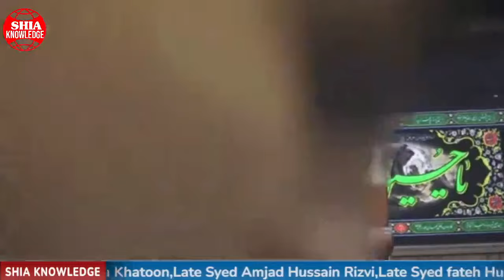life changing speech nusrat abbas bukhari at fatima foundation spain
🔴Live  majlis 23rd may 2024 at fatima foundation spain | Maulana nusrat abbas bukhari
Majlis
Nohay
Zakir
Livemajlistoday
Maulanaarifhussainkazmi
Maulana nusrat abbas bukhari
Allama shenshah hussain naqvi
Maulna ali reza rizvi
Shia knowledge
Allama nusrat abbas bukhari
maulana syed nusrat abbas bukhari
allama syed nusrat bukhari
maulana nusrat bukhari
maulana syed nusrat bukhari
majalis shia
nohay majalis
batreen taqreer
qibla nusrat bukhari
life changing speech by maulana nusrat abbas bukha
allama nusrat bukhari
maulana nusrat abbas bukhari last speech
life changing speech nusrat abbas bukhari